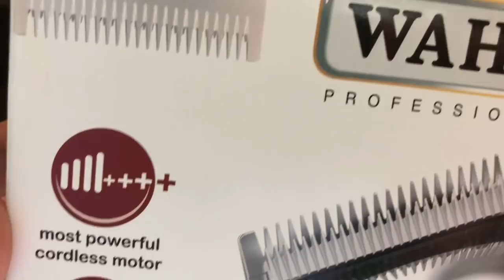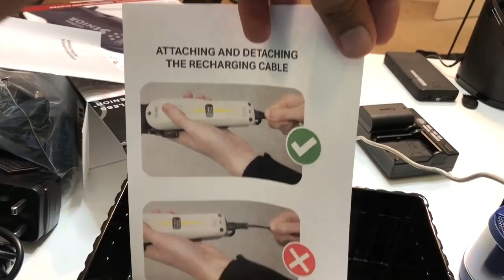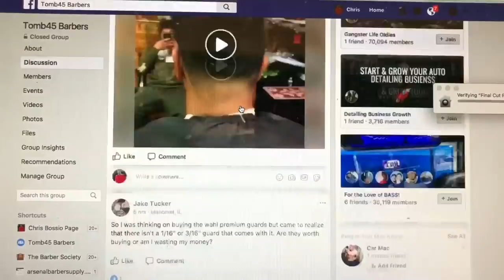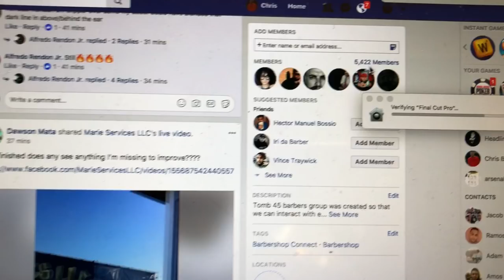Wahl Cordless Senior Review & Giveaway | the best clippers out